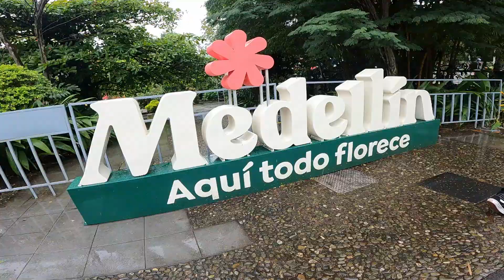Final day in Medellin =( | Colombia Pt 6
Day 7 of our Colombia trip was not the most exciting but we still managed to make the most of it, our day started with an awesome boujee brunch then we sent it straight into the trip towards the cable carts, it was a rainy day but nonetheless, it added character to the day.
That was really the only thing we had planned so we free styled after that and ended up at a mall with a phenomenal view, an inter city park with beautiful scenery, and checked out some of the cool architecture around town in Medellin. Truly bittersweet feeling when leaving Medellin but continuing the trip onto the capitol city, Bogota!
Music from Uppbeat (free for Creators!)